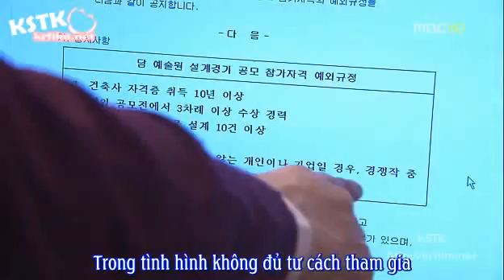[KSTK] hi e8 p2.avi